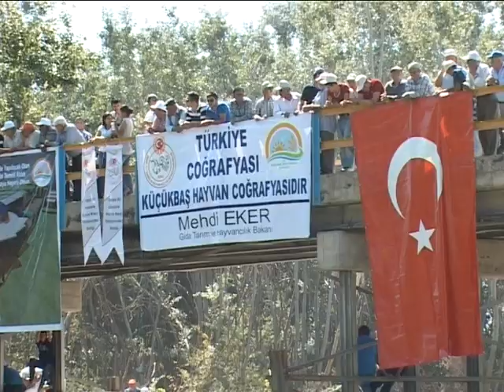800 yıllık ‘Sudan Koyun Geçirme Yarışması’'ndan renkli görüntüler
Denizli'nin Çal ilçesine bağlı Aşağıseyit köyünde, sekiz asrı aşkın süredir düzenlenen 'Sudan Koyun Geçirme Yarışması' geleneği devam ediyor. Türklerin, Orta Asya'daki önemli geleneklerinden 'Sudan Koyun Geçirme Yarışması', 11. yüzyıldan itibaren, Anadolu'nun Türkler tarafından yurt edinilmeye başlamasıyla birlikte, Çal yöresinin en önemli kültürel etkinliklerinden biri oldu.
        Aşağıseyit köyünde yüzyıllardan beri sürdürülen bu gelenek, insanın hayvana verdiği değeri ve onunla kurduğu sıcak ilişkiyi göstermesinin yanı sıra toplumdaki birlik ve beraberlik ruhunun da göstergelerinden. Yarışma amaçlarından biri de sağlıklı hayvana sahip olmak, temiz yün ve yapağı elde etmek.
        Köyde bu yıl 839.'su düzenlenen yarışma, sabah saatlerinde başladı. Festival havasında geçen yarışmayı AK Parti Denizli Milletvekili Bilal Uçar, MHP Genel Başkan Yardımcısı ve Denizli Milletvekili Emin Haluk Ayhan, Denizli Belediye Başkanı Osman Zolan, Çal Kaymakamı Fatih Arıkan, Tarım Reformu Genel Müdür Yardımcısı Yusuf Gülsever, Denizli Gıda Tarım ve Hayvancılık Müdürü Sezgin Kutlu, Çal Ziraat Odası Başkanı Ömer Ayhancı'nın yanı sıra binlerce kişi izledi.
        Bu yıl yarışmaya Çal ve Çivril ilçeleri ile köylerinden gelen 24 çoban, koyun sürüsüyle beraber katıldı. Yoğun ilgi gösterilen yarışmada, çobanlar sürülerini Büyük Menderes Nehri'ne sokarak karşıya geçirmeye çalıştı. Bazı koyun sürüleri, çobanının ardından hemen suya atlarken, bazısı çobanın peşinden gitmedi. Koyunun takip etmediği çobanlar elenerek yarışma yerinden ayrıldı. Yarışmaya uzun zamandır hazırlanan ancak koyunu geçmeyen bir çoban, "Her koyun geçerse birinci belli olmaz, nasip değilmiş.” derken, bir başka seyirci ise bu yıl koyunları eski yıllardaki gibi geçmediğini ileri sürdü. Yarışmaya Çivril’den katılan bir çoban ise koyunlarının, yeri yadırgadığı için geçmediğini söyledi. Bir başka yarışmacı ise sürünün lideri olan ‘El Koyun’un çok önemli olduğunu, bunun sahibini sürekli takip etmesi gerektiğini ifade etti.
        Denizli Belediye Başkanı Zolan, “Bizi biz yapan manevi değerlerimiz var. Bunlara sahip çıktığımız zaman özümüzü kaybetmeyiz. Atalarımzıdan gelen bu geleneği gelecek nesle aktarmamız gerekiyor.” dedi. Kaymakam Arıkan da yarışmanın, bir köyde 4-5 bin insanı bir araya getirebildiğine dikkat çekerek bunun yarışmanın gerçekten halkın gönlünde yer ettiğinin bir göstergesi olduğunu vurguladı. Arıkan, “Dünyanın kültürel mirası olarak UNESCO’da 10’dan fazla kültürel değerimiz var. Yaşlı güreşler ve Dede Korkut hikâyeleri gibi. Kaymakamlık olarak UNESCO’ya başvuruda bulunacağız. Bu etkinliğin Dünyada yazılı olmayan somut kültürel mirası olması için var gücümüzle çalışacağız.” diye konuştu.
        Pamukkale Üniversitesi (PAÜ) Öğretim Üyesi Doç. Dr. Turgut Tok ise Türkistan’dan gelen Oğuz boylarının 1070’li yıllardan sonra Denizli yöresine yerleştiğini belirterek, “Bu gelenek atalarımızın Türkistan’dan Anadolu’ya getirdiği bir gelenek. Bu konuda emeği geçen herkese teşekkür ediyorum.” şeklinde konuştu.
        SUDAN KOYUN GEÇİRMENİN TARİHÇESİ
        Tarihi kaynaklara göre sudan koyun geçirmenin tarihçesi şöyle: "Bir ağanın çok güzel kızı varmış. Bu ağayı sevenler olduğu gibi çekemeyenler de varmış. Ağanın yanında çobanlık yapan Keloğlan, koyunları otlatırken bir gün ağayı çekemeyenler, onu öldürüp koyunları almak istemiş. Keloğlan, "Bana müsaade edin, bir kaval çalayım da muradıma ereyim. Ondan sonra öldürürsünüz." demiş. Keloğlan'ın bu son isteğini kabul etmişler. Keloğlan, oturup kaval çalmaya başlamış. Kaval sesini duyan ağanın kızı, babasına, "Bizim Keloğlan'ı öldürecekler." demiş. Ağa, hemen atına binip koyunların yanına gitmiş ve Keloğlan'ı kurtarmış. Ağa, kızına, "Keloğlan'ın öldürüleceğini nereden anladın?" diye sormuş. Kız, Keloğlan'ın ona kavalla mesaj verdiğini söylemiş. Ağa, Keloğlan'ı yanına çağırmış ve "Koyunlara tuz ver, üç gün de su içirme. Eğer koyunlar suyun yanına gelir ve su içmeden karşıya geçerse kızım senindir." demiş. Keloğlan, ağanın sözü üzerine derenin kenarına getirdiği koyunlara kaval çalmış. "Aman kara koyunum, beni mahcup etme" diye üç defa tekrarladıktan sonra koyunlar, su içmeden karşıya geçmiş. Böylece Keloğlan muradına ermiş. İşte bin yıldır bu bölgede Keloğlan'ın kara koyunu gibi bölge insanı da koyunlarını Büyük Menderes'in soğuk sularından karşı kıyıya geçirmeye çalışır."